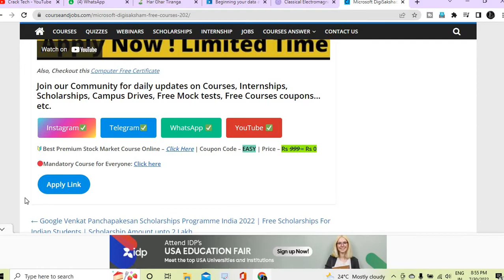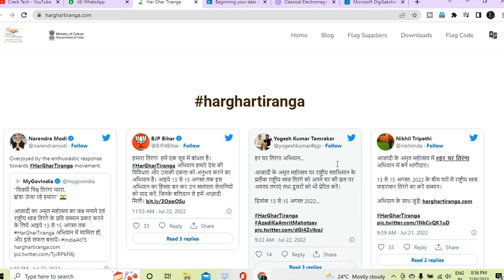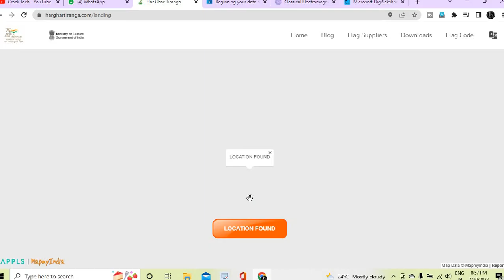Independence Day Free Certificate | Free Government Certificate | Government Of India Certificate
✨ Topics Covered ✨
Independence Free Certificate
government certificate
online quiz certificate
independence day
independence day quiz certificate
national level online quiz
quiz certificate
free quiz on chemistry
free certificate
free courses
national level quiz
Lets Code
free nss
free nss government
online quiz
mahatma gandhi quiz certificate
online quiz competition 2020
Computer certification
Quiz certificate
Quiz competition with certificate
Free certificate course online
Free certificate course online 2020
Free certificate for government of India
Free certificate course
Free certificate online
Free
Certificate
Online Certificate
free certificateonline quiz on Heat
free certificate courses
google adwords course
google seo certification
online quiz on IPR
latest quiz
national level Quiz
International Level Quiz
knowledge 100
free quiz
free quiz certificate online
online which free certificate
free online
quiz with certificate
online certificate
quiz contest
quiz events
Quiz competition
Online quiz
Online EQuiz
online quiz on Rader Systems
free with certificate
online certificate course free
online certificate course for electrical engineering
online certificate free
Free Online course
Farming
Online course
Free Online Quiz Certificate
How to get agriculture certificate
Agriculture college
ICMR course
Free government certificate
Agriculture for government certificate
free
national level quiz on nba
national board of accreditation
quiz
quizzes
events
contest
competition
online
certificate
courses
quiz competition
science quiz
quiz free
education
technology
new quiz
government quiz
governments
national level quiz on naac
national level quiz on accountancy
online quiz on analog communication
analog communication
analog communication quiz
electronics quiz
electronics
communication quiz
engineering quiz
online equiz
✨ Hashtags ✨
Thanks & Regards🙏:
Ramesh & Jigyashu